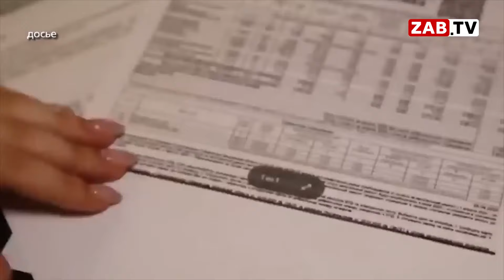Картина Дня - 28 марта 2024 года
Систему управления Читой намерено поменять заксобрание Забайкальского края, чтобы уйти от двоевластия, когда есть глава города и сити-менеджер. Законопроект обсудили 28 марта в комитете по госполитике.

Некоторые энергокомпании, например в Бурятии, включали в тарифы свои расходы на VIP-нужды.

ТГК-14 планирует провести капитальный ремонт сетей теплоснабжения в Чите за 602 миллиона рублей.

Исправительную колонию №3 в Чите планируют снести к 2025 году и на её месте построить учреждение объединённого типа, сообщил начальник УФСИН России по Забайкальскому краю Дмитрий Обломий в интервью ВГТРК